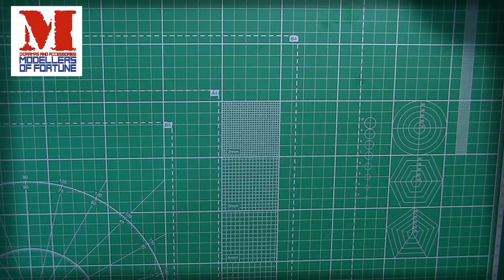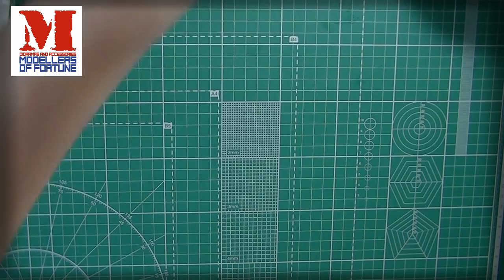Обзор продукции от фирмы Modellers of Fortune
В данном видео мы рассмотрим продукцию от фирмы Modellers of Fortune, а именно травяные маты, имитацию травы, имитацию цветов, кусты и присыпки.